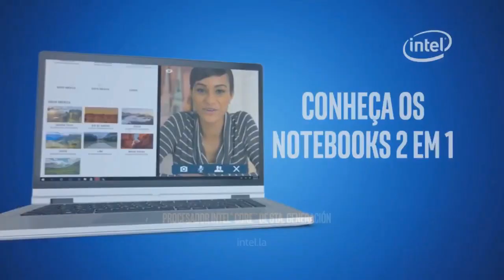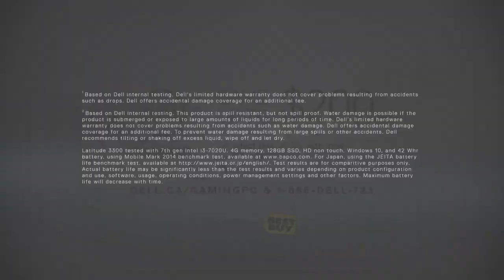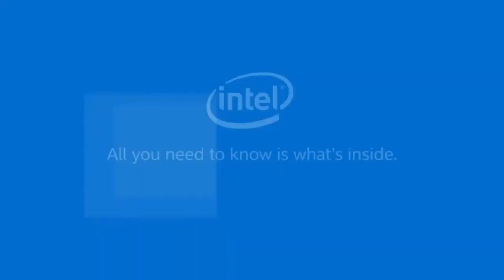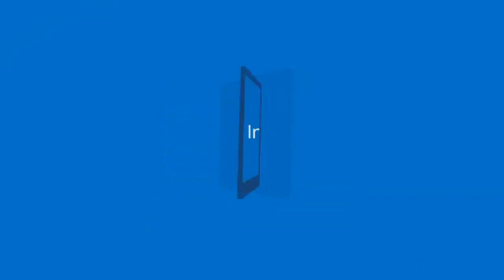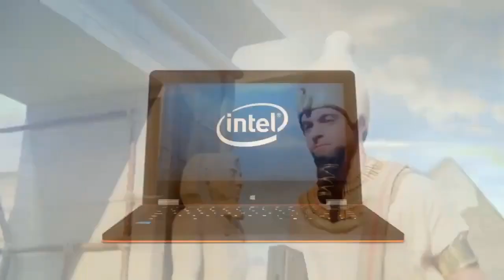my favourite intel logos in Reversed